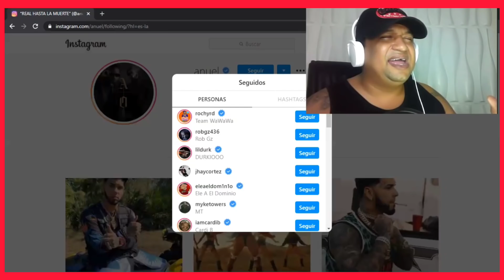ANUEL AA Y OZUNA DEJARON DE SEGUIR A EL ALFA EL JEFE Y COMENZARON A SEGUIR A ROCHY RD EN INSTAGRAM